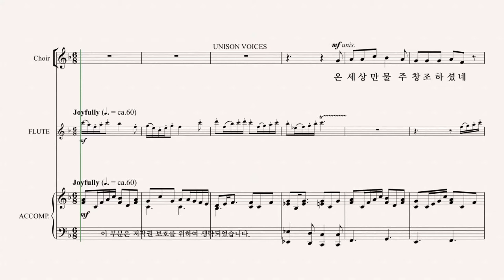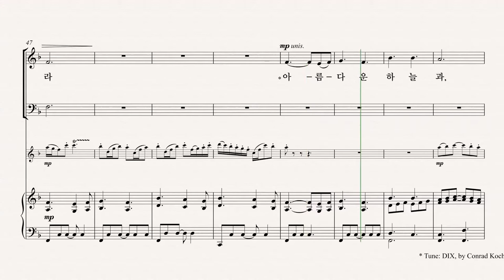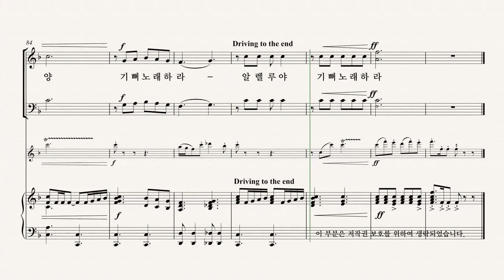[그레이스 성가 1집] Arr. by ROGER THORNHILL '온 세상 만물' BASS 파트 듣기